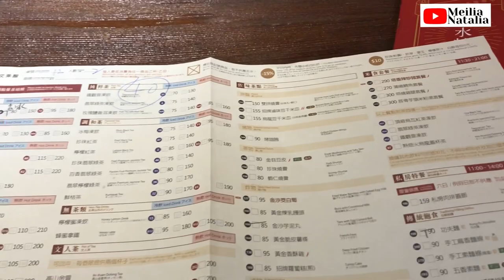VLOG #7 Menurut Orang Taiwan, Universitas di Taiwan Mana aja yang paling bagus? Interview Taiwanese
Video kali ini, aku bersama salah satu teman Taiwan ku bikin video bareng~
Di video ini kita makan sama-sama di salah ssatu restoran yg kalau temen temen ke Taiwan kudu banget kesini, karena restoran ini adalah inventor pertama bubble milk tea!

Setelah makan, aku interview Monica tentang universitas negeri dan swasta terbaik di Taiwan.
Di tonton sampe abis biar ga ketinggalan rekomendasi universitas terbaik di Taiwan langsung dari orang lokal nya sendiri.

Best,

Meilia

Credit Music to: Ikson Music (Sunny)